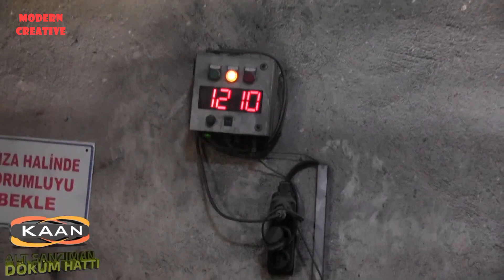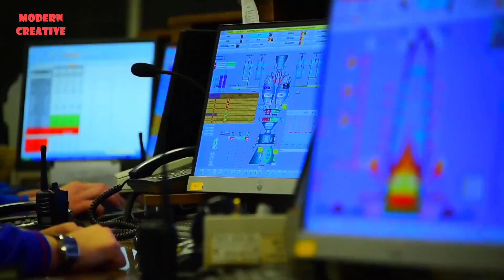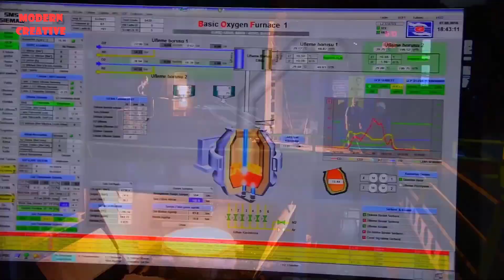Production process of aluminum billet and lower gearbox casting. Railway track manufacturing process